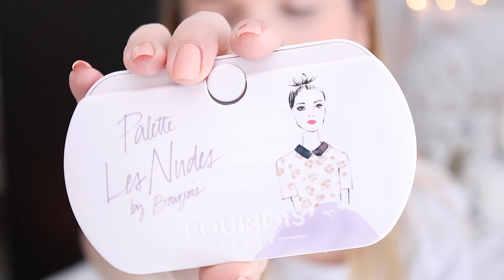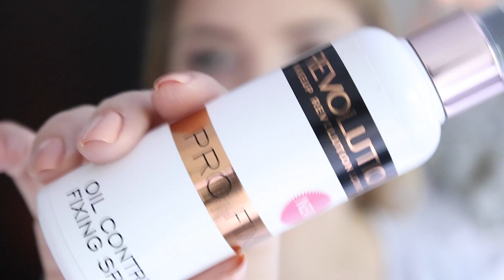KLETS UP | Nieuwe producten van Bourjois testen! | Kristina K ❤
In deze video test ik de les nudes palette van Bourjois en hun nieuwe eye primer. De mascara bestaat al een tijdje :)

FAQ